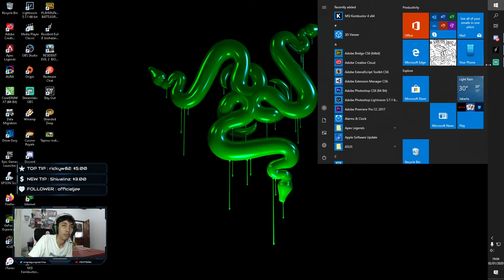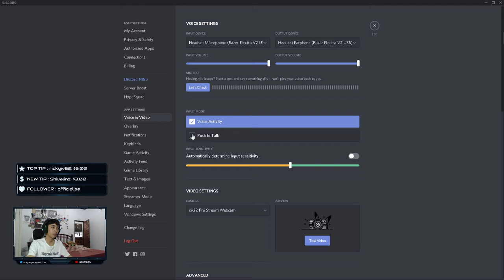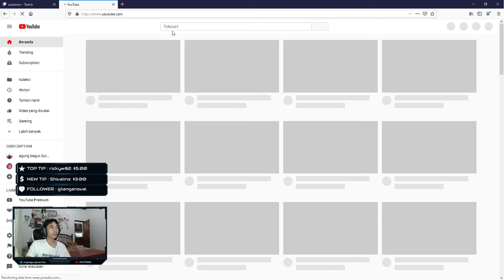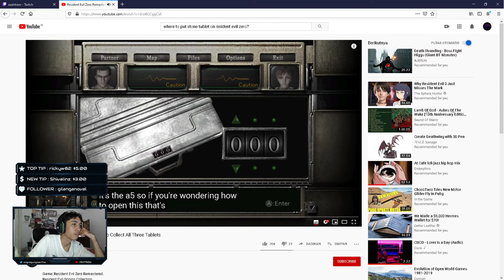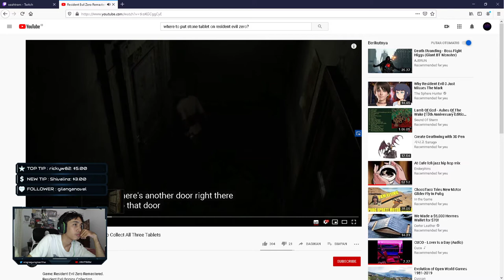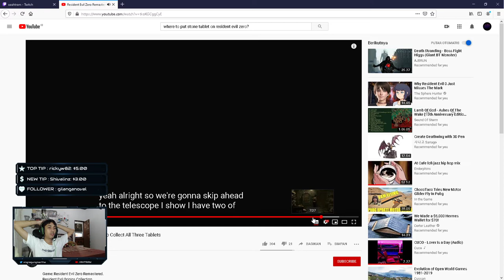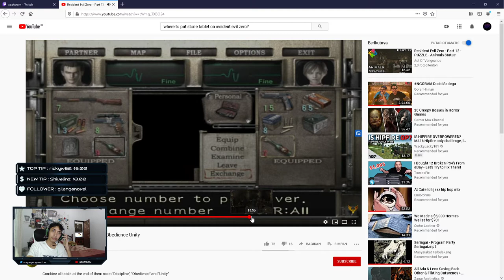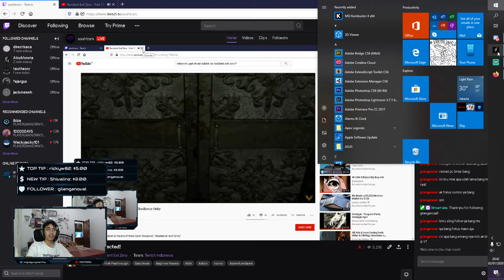Resident Evil Zero Walkthrough part 2 (2 Hours)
I upload this stream video for you, maybe this can help you to solve all the mistery on RE Zero.
Hope you enjoy this video and next part will be upload soon!

                 ► SETUP ◄
Gaming PC
Processor : i9-9900k
GPU       : RTX 2060 Super 8GB
CPU Cooler: Corsair H100i Platinum
Monitor   : Benq Zowie XL2411P
Mouse     : Razer Deathhadder Elite 600 DPI
Mousepad  : Digital Alliance XL
Case      : Digital Alliance N23
Headset   : Razer Electra V2
Keyboard  : Razer Ornata Chroma
RAM       : Team Elite 2x8GB
SSD       : Samsung 970 Evo 500GB
HDD       : WD Blue 500GB